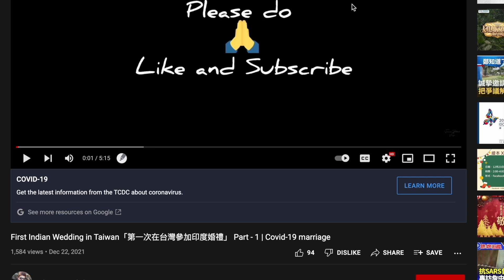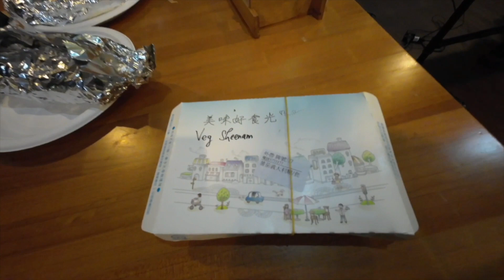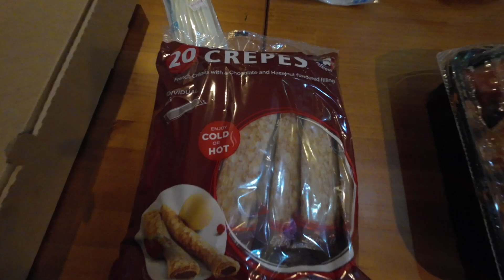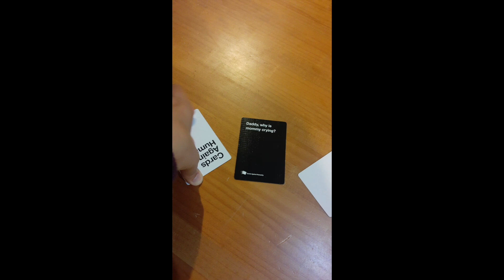This is how I celebrated christmas | Vlog#1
Christmas at NTHU Toastmasters.